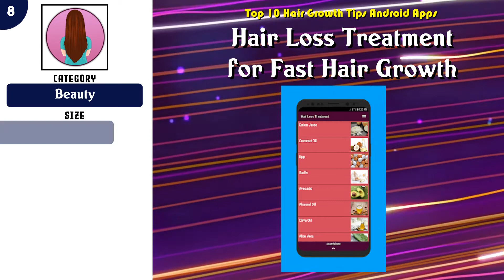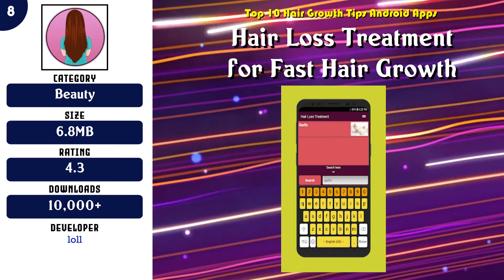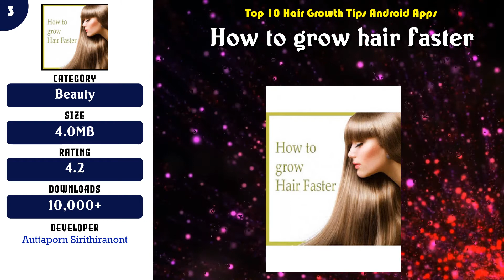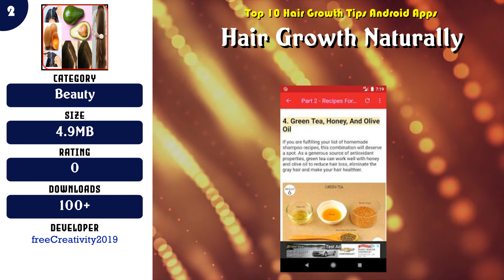Top 10 Hair Growth Tips Android App | Review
Top rated 10 Hair Growth Tips Android Apps

Find the links below to download from Google Play Store:

List of top Hair Growth Tips:

 -- 10 30 Days Hair Growth: Tips for Hair Fall Solution

 -- 9 How to Make Your Hair Grow Faster

 -- 8 Hair Loss Treatment for Fast Hair Growth

 -- 7 home remedies for hair guide

 -- 6 Hair Care Tips✪Loss✪Fall✪Guide

 -- 4 How to grow hair faster

 -- 3 How to grow hair faster

 -- 2 Hair Growth Naturally

 -- 1 Haircare app for women

Content of this Video:
10 best Free Hair Growth Tips Android Apps

Most downloaded Free Hair Growth Tips Android Apps